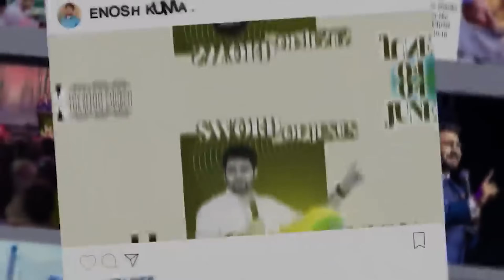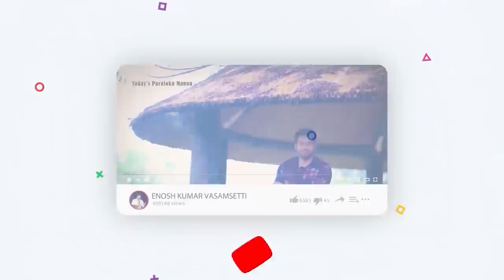విశ్వాస ప్రకటన - Faith Proclaimation | Paraloka Manna | Sis Heaven Joy | Bethel Church